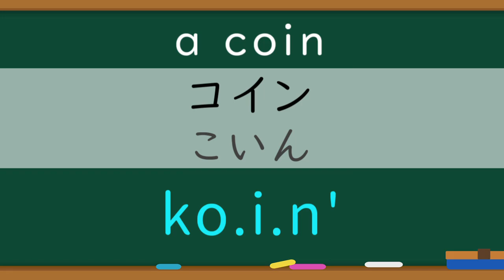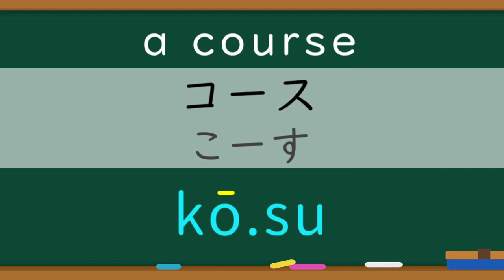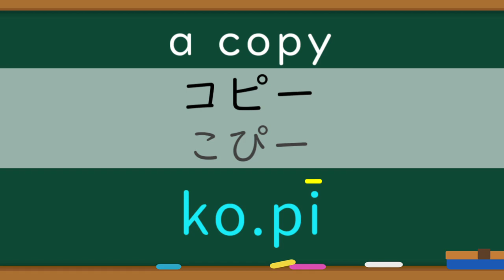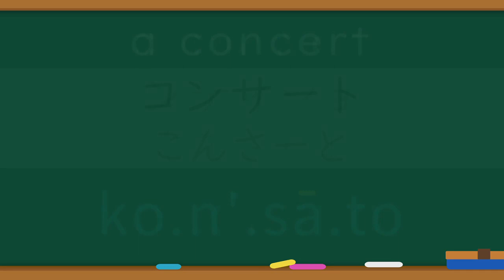Short Japanese Lesson for Beginners【KATAKANA-English】ko (PDF...please read description)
There is a PDF-file to practice writing.
If you have a copier, you can copy to use.

 (σ* ﾟーﾟ)σ
I'm not a Japanese teacher.
My pronunciation is not perfect.